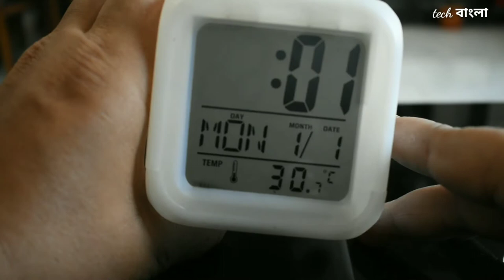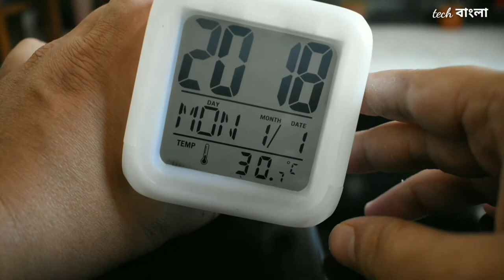||How to fix Time Date alarm setting on Digital Led clock||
Smart Digital Alarm Clock for Bedroom

Description

display Time ,Data ,Week and Temperature.Support 12-hour r time format, calendar, temperature ,timing function,and alarm.Glowing LED with 7 color changeable. Size Approximately 80x80x80mm. Function: This clock can change with multi-colors and adjust your emotion with the clock Normal Mode: Normally display time, date, temperature,music Back light: The Main back light LED Color: Red, Green, Blue, Purple This alarm clock can automatically change into multi-color circularly This clock has music alarm clock ,timing function and sleepyhead mode .Temperature Mode: Sensing the environment temperature automatically, and this alarm clock can make the inter conversion between Celsius and Fahrenheit temperature. Easy and Convenient to use Package Include: 1 x Alarm Clock 1 x User's Manual

SEE LESS

Features & details

Led Colour Changing Digital Lcd Alarm Clock Thermometer Date Time Night Light Alarm And Sleeping Munition Display Time ,Data Week And Temperature

Please read the User manual provided before using the product

Use :- Home , Office , Home Decor , Desk , Gift Item

This Clock Is The Ideal Gift For Children And Adults.

Small Portable Design